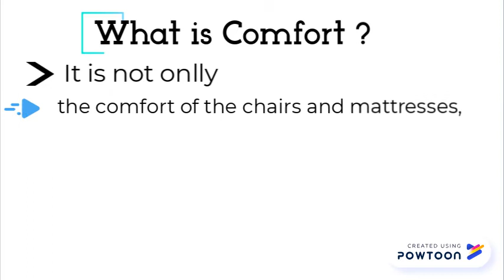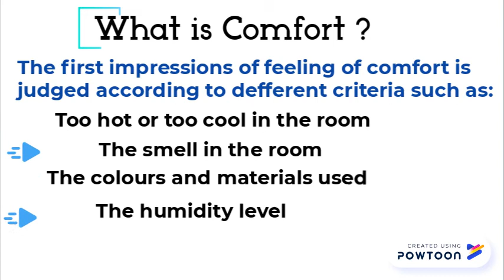Customer Service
-- Create animated videos and animated presentations for free.  PowToon is a free tool that allows you to develop cool animated clips and animated presentations for your website, office meeting, sales pitch, nonprofit fundraiser, product launch, video resume, or anything else you could use an animated explainer video. PowToon's animation templates help you create animated presentations and animated explainer videos from scratch.  Anyone can produce awesome animations quickly with PowToon, without the cost or hassle other professional animation services require.